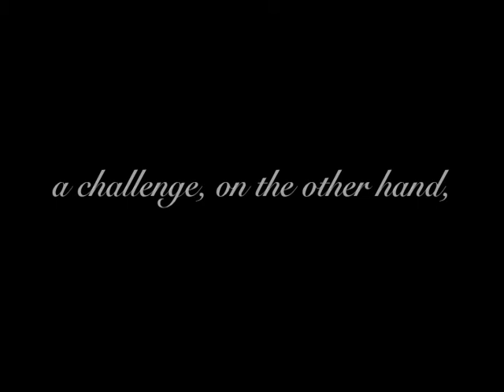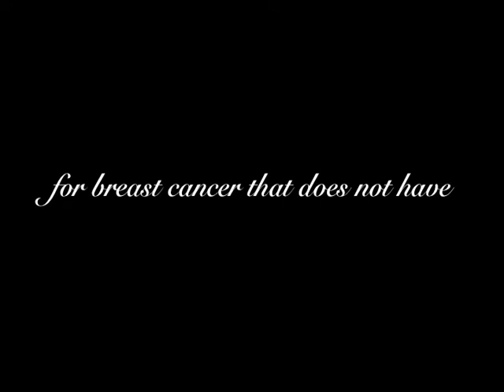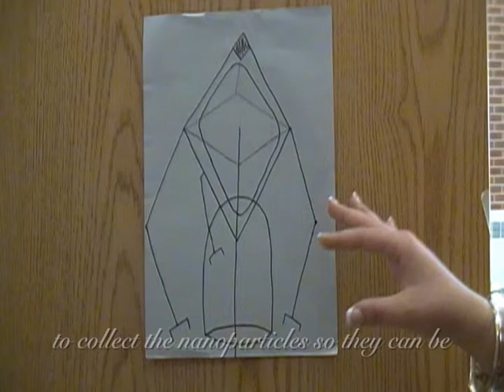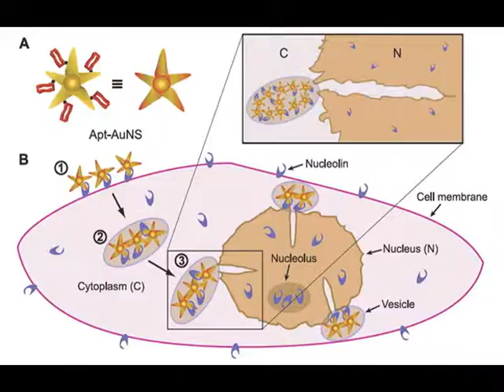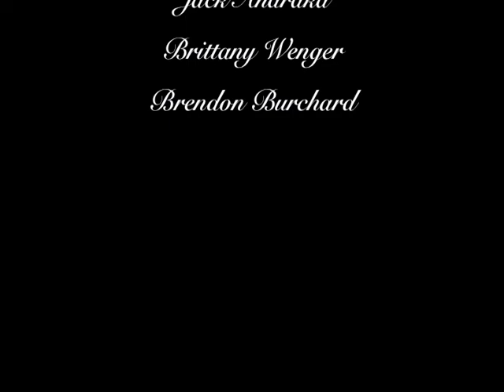Congress of Future Medical Leaders Scholarship Submission- Marissa Witmer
Marissa Witmer, a 9th grade National Academy of Future Physicians Scholar, proposes an alternative method for breast cancer treatment involving nanotechnology. The proposal suggests that nanoparticles are attracted to nucleolin, a protein that is over expressed and present on the surface of cancerous cells, and then they extract cancerous DNA from the cells. This proposed method of treatment would eliminate the harsh side effects of chemotherapy and radiation because they do not disseminate drugs into the patient's system.

futuredocsnow